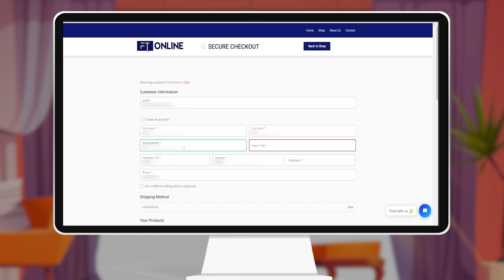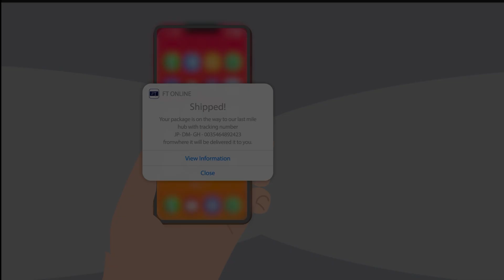𝐅𝐓𝐎𝐧𝐥𝐢𝐧𝐞 𝐀𝐮𝐭𝐨 𝐏𝐚𝐫𝐭𝐬 𝐖𝐞𝐛 𝐏𝐫𝐨𝐦𝐨 𝐕𝐢𝐝𝐞𝐨 | 2D Commercial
𝐅𝐓𝐎𝐧𝐥𝐢𝐧𝐞 𝐀𝐮𝐭𝐨 𝐏𝐚𝐫𝐭𝐬 𝐖𝐞𝐛 𝐏𝐫𝐨𝐦𝐨 𝐕𝐢𝐝𝐞𝐨
Explore the world of auto parts like never before with FTOnline's 2D Animated Promo Commercial! 🎥🚗🛠️
Discover the leading automotive spare part hypermarket in Japan and globally. 🇯🇵✨